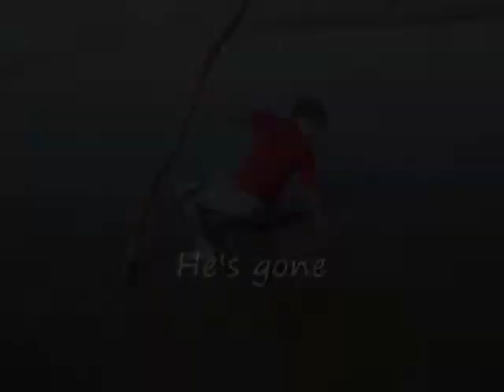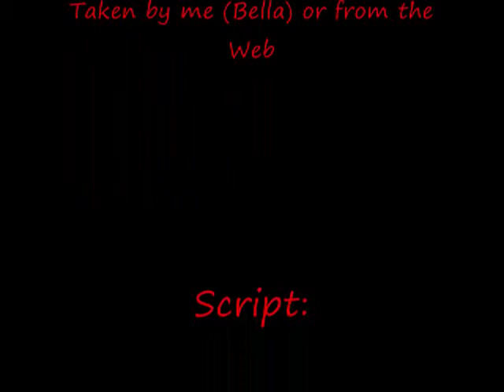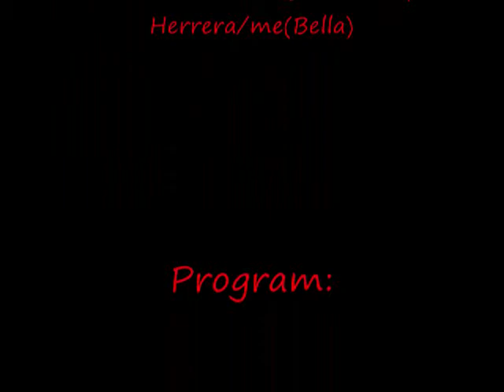Crash Boom Love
This is a class project that has to do with book Crash Boom Love by Juan Felipe Herrera-a novel in verse.